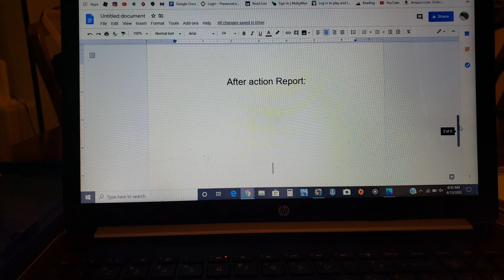URRF Logbook/Stop Motion | Episode I: Jungle Patrol